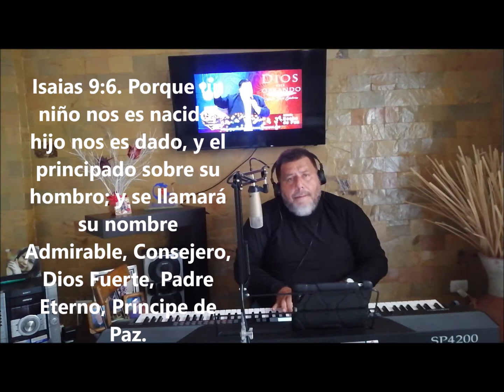"𝐏𝐑𝐈𝐍𝐂𝐈𝐏𝐄 𝐃𝐄 𝐏𝐀𝐙" 𝐈𝐬𝐚í𝐚𝐬 𝟗: 𝟔.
“Porque un niño nos es nacido, hijo nos es dado, y el principado sobre su hombro; y se llamará su nombre Admirable, Consejero, Dios Fuerte, Padre Eterno, Príncipe de Paz” (Isaías 9:6).

Jesús es el centro de nuestra Fe, Todo lo que somos gira en torno a nuestro Señor y Salvador. Para quienes le amamos lo consideramos nuestro soberano. El pequeño niño que nació en Belén anunciado por las profecías, sobre sus hombros ya traía un gran honor, El Soberano.

Los antiguos israelitas, soñaban con la entronización de un descendiente de David en su reino... 𝐒𝐢𝐧 𝐞𝐦𝐛𝐚𝐫𝐠𝐨, 𝐞𝐬𝐭𝐚 𝐩𝐫𝐨𝐟𝐞𝐜í𝐚 𝐝𝐞𝐥 𝐜𝐚𝐩. 𝟗 𝐬𝐞 𝐫𝐞𝐚𝐥𝐢𝐳𝐚 𝐝𝐮𝐫𝐚𝐧𝐭𝐞 𝐞𝐥 𝐫𝐞𝐢𝐧𝐚𝐝𝐨 𝐝𝐞 𝘼𝙘𝙖𝙯 𝙚𝙣 𝙅𝙪𝙙á, 𝙣𝙞𝙚𝙩𝙤 𝙙𝙚 𝙐𝙯í𝙖𝙨 𝙦𝙪𝙚 𝙜𝙤𝙗𝙚𝙧𝙣ó 𝙙𝙚 𝙪𝙣𝙖 𝙛𝙤𝙧𝙢𝙖 𝙥𝙚𝙧𝙫𝙚𝙧𝙨𝙖 𝙚𝙣 𝙢𝙚𝙙𝙞𝙤 𝙙𝙚 𝙜𝙧𝙖𝙣 𝙤𝙨𝙘𝙪𝙧𝙞𝙙𝙖𝙙 𝐚 𝐥𝐨𝐬 𝐨𝐣𝐨𝐬 𝐝𝐞 𝐥𝐨𝐬 𝐣𝐮𝐝í𝐨𝐬.        (Is 7.1; 9:1). De allí que el anhelo de un nuevo Rey grande que derrota a sus enemigos, trayendo la paz y que es amado por su pueblo estaba en el corazón de los hebreos.

CCAC VENEZUELA

La canción ha sido de inspiración con música de Carlos Cardenas, y la letra tomada de la biblia versión Reina Valera en Isaías 9.
 𝑰𝒏𝒕𝒆𝒓𝒑𝒓𝒆𝒕𝒂𝒅𝒂 𝒑𝒐𝒓 𝒆𝒍 𝑷𝒂𝒔𝒕𝒐𝒓 𝑱𝒐𝒔𝒖𝒆 𝑪𝒂𝒓𝒅𝒆𝒏𝒂𝒔